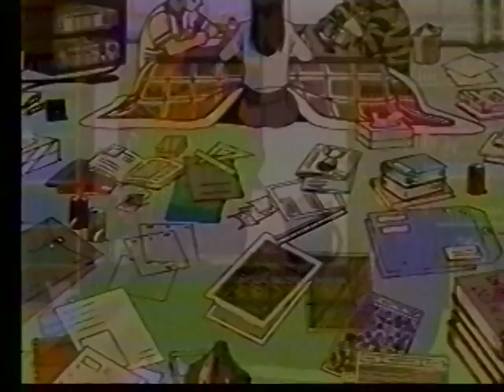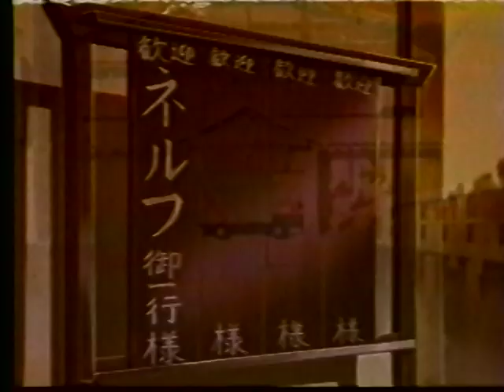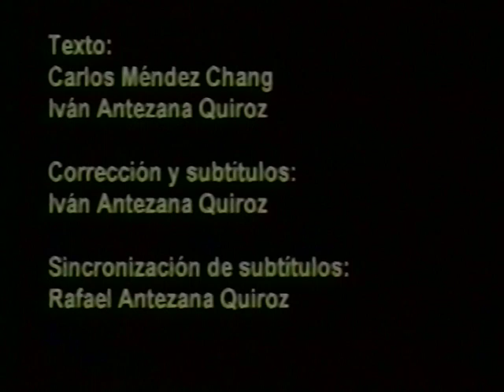La cultura japonesa a través del manga y el anime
Documental preparado por SUGOI Producciones el año 2000 con motivo de una conferencia en el Centro Cultural Peruano Japonés. Todas las imágenes, los fotogramas y los temas musicales de fondo fueron obtenidos de diversos animes, en un trabajo de documentación que excedió largamente en tiempo al proceso de edición.

Textos:
Carlos Méndez Chang
Iván Antezana Quiroz

Corrección:
Iván Antezana Quiroz

Subtitulación:
Rafael Antezana Quiroz

Selección de imágenes:
Alejandro Beraún Ocampo
Carlos Méndez Chang
Max Kabsther Berríos

Digitalización y retoque gráfico:
Rafael Antezana Quiroz

Locución:
Doris Zuzunaga

Audio:
Armando Asato Goya

Edición:
Max Kabsther Berríos
Fernando Elguera Puente